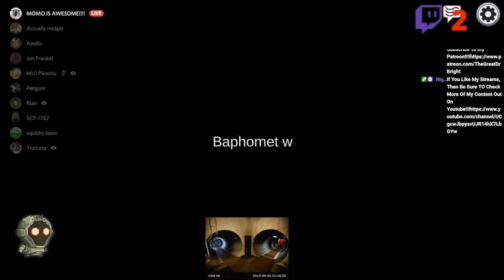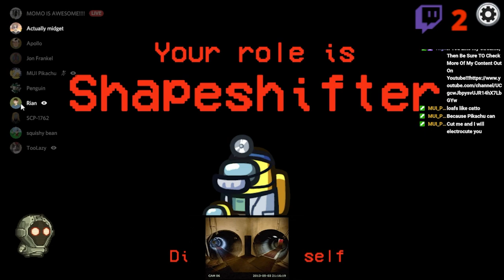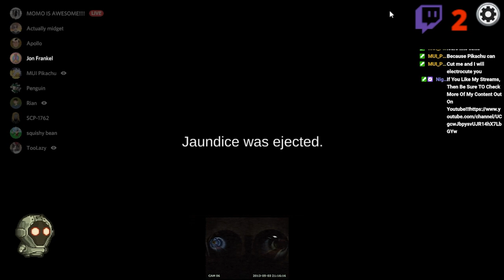Laughy's Among Us Challenge 2/3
Friends in video:
Hatchet (A.K.A. Butt Buddy)
MUI Pikachu